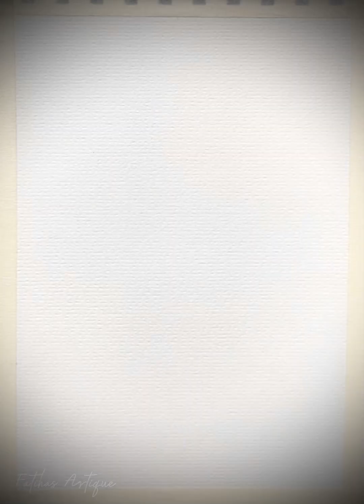A very easy and beautiful acrylic art.